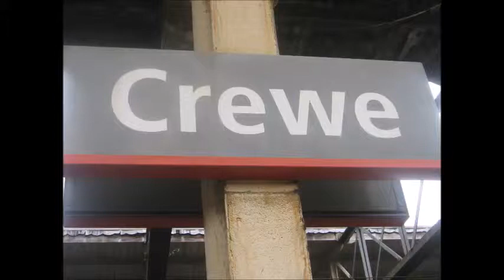Trains at Crewe 18/02/14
includes HST network rail 325 royal mail 2 class 90s and a 70 also 1 class 67 one 150 some 323s, pendolino 390s
Northern belle 47790 37s 47847 was among coaches on south of station 175s 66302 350s tampers